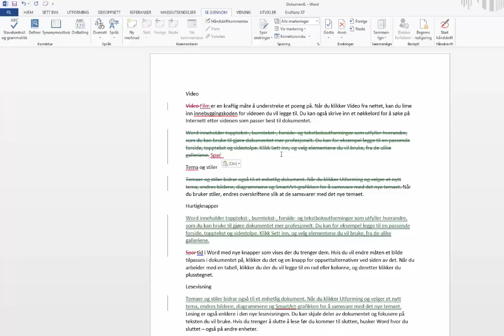2. Spor endring i Word 2013